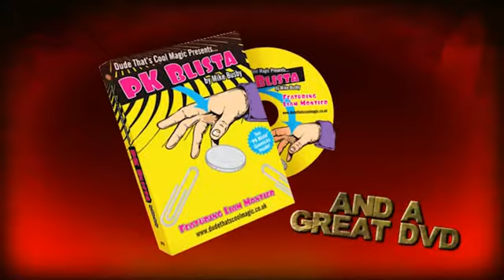PK Blista （シークレットＰＫツール）